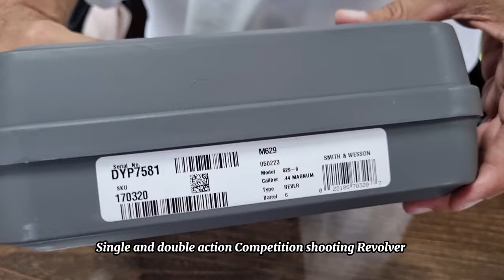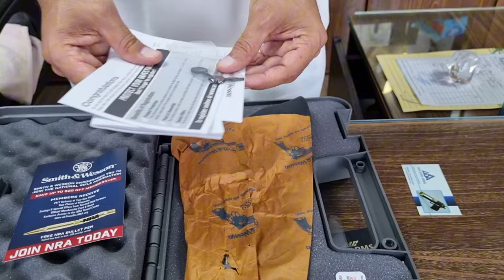Smith & wesson Performance Center 629 Competitor .44 Magnum Revolver review and Unboxing.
The Smith & Wesson Performance Center 629 Competitor is a high-quality .44 Magnum revolver designed for competitive shooting sports, such as IDPA and USPSA. Some key features of this revolver may include:

Performance Center Tuning: The Performance Center is known for its attention to detail in customizing firearms for enhanced performance. The 629 Competitor likely benefits from this tuning.

Barrel Length: It typically features a longer barrel, often around 6 inches or more, which can provide improved accuracy for target shooting.

Adjustable Sights: Adjustable rear sights and a fiber-optic front sight are common features, aiding in precise aiming.

Ergonomics: The grip and trigger are typically designed for comfort and control, which is essential for competitive shooting.

Capacity: The revolver may come with a 6- or 8-round cylinder, depending on the specific model.

Stainless Steel Construction: Most Smith & Wesson revolvers are made from stainless steel, ensuring durability and resistance to corrosion.